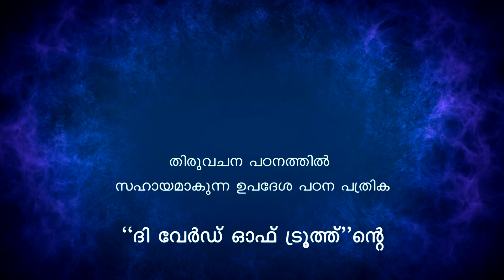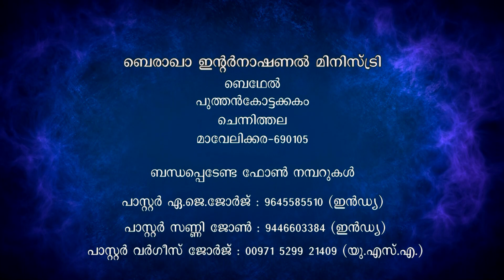Pr P.T.Thomas/Class 250/യേശുക്രിസ്തു എന്തിനായി ലോകത്തിൽ വന്നു? -BIM-The Word of Truth